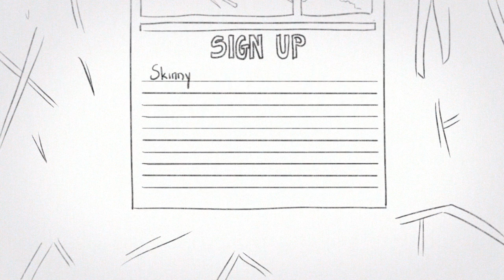The NAKED SHEEP Story – PART I: Dedicated to function | ORTOVOX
ORTOVOX NAKED SHEEP collection – a different kind of lightness.

"It’s not about records. It’s all about satisfaction. Having a good time with friends and making special moments even more special.”

► Get to know the two ski-tour sheep, Skinny and Wooly, and discover the ORTOVOX NAKED SHEEP collection